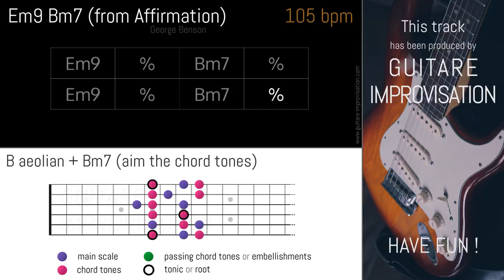Affirmation (George Benson) : Em9 Bm7 10min vamp / Backing Track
10 minutes play-along of Affirmation ! Follow the scale suggestions in the video to improve your playing.